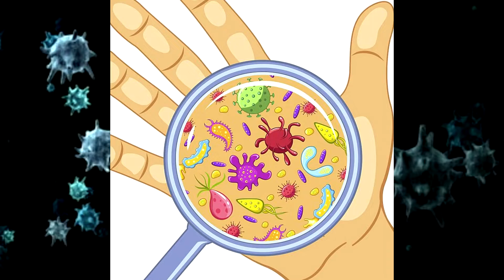The Ronies x KolossalKocks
Here's a song I had an idea to make when COVID 19 first became big. For various reasons it hasn't been released until now although Rona memes aren't as popular but whatever! ENJOY